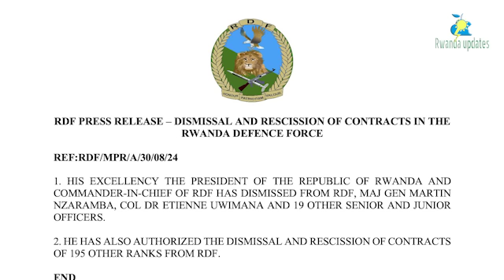H.E KAGAME YIRUKANYE BURUNDU Gen.Martin Nzaramba MURI RDF